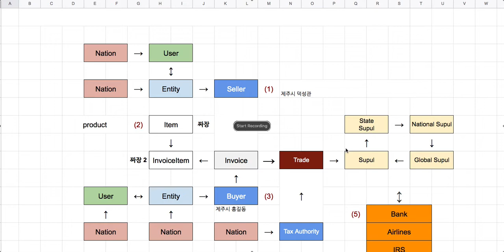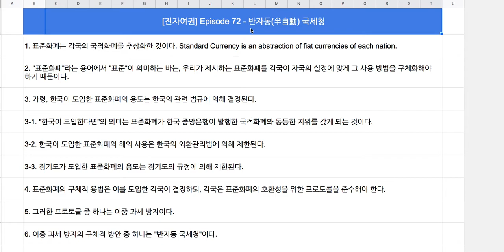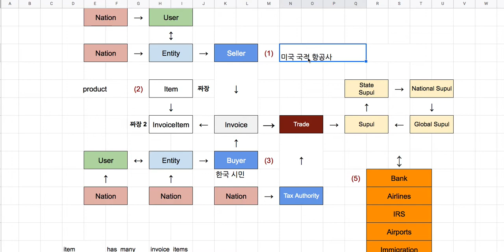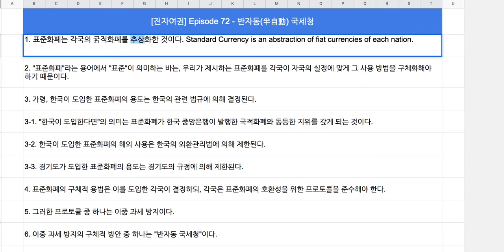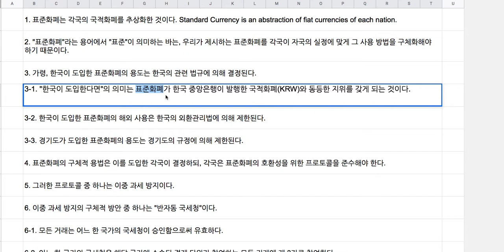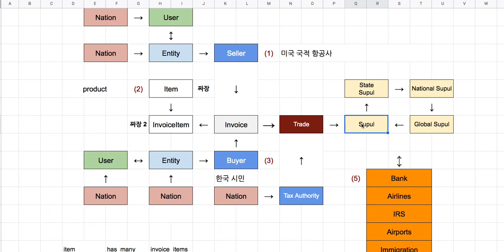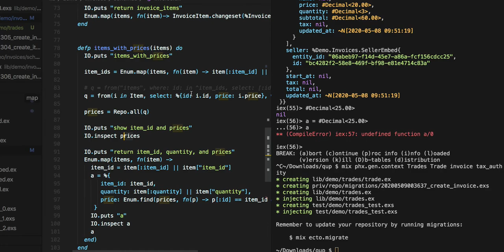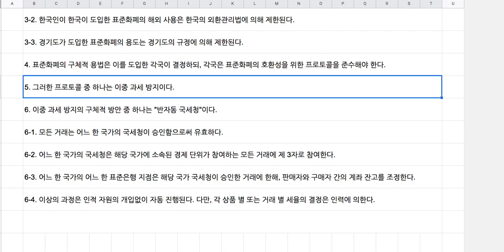[전자 여권] 72 - 반자동(半自動) 국세청